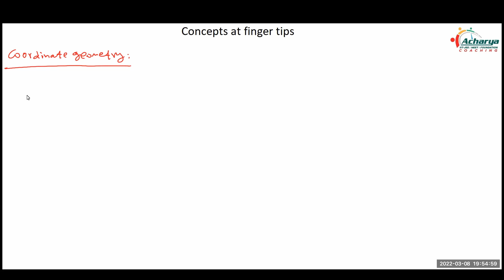Class 9 Math | Number system - Coordinate geometry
👉 ACHARYA COACHING - Formerly THE CONCEPTREE | IIT-JEE | NEET | Foundation

📢 🔥 This Channel will help if you are preparing for JEE, NEET or simply a student of X/XI/XII.
Our Aim is to Finest shortcuts, trickeries, and tips delivered in the most elegant and conceivable way from an extremely talented teacher, who is ambidextrous.